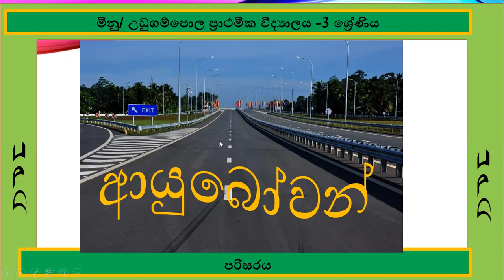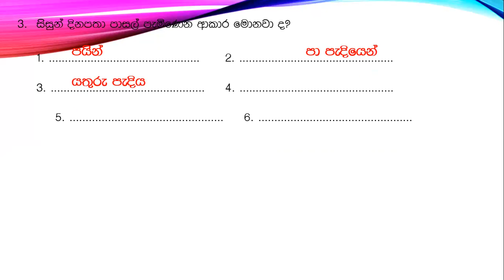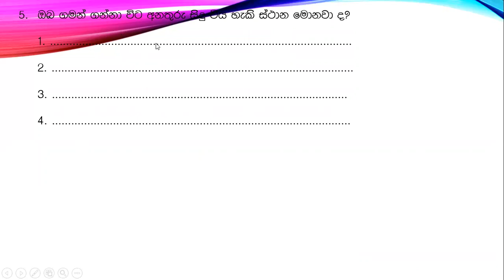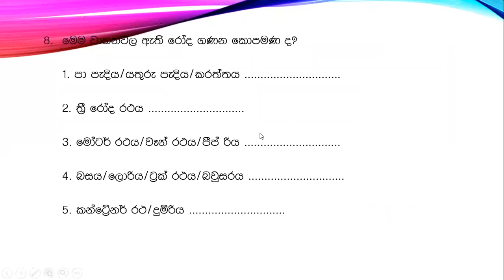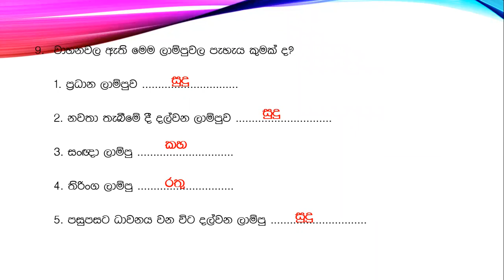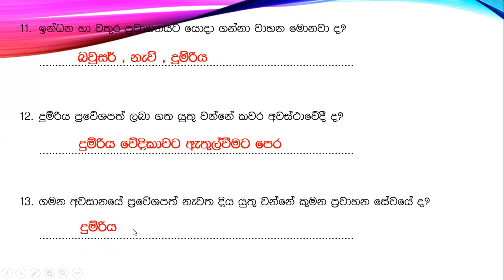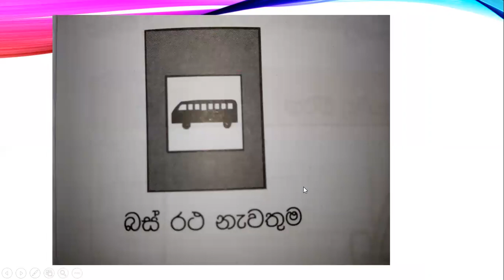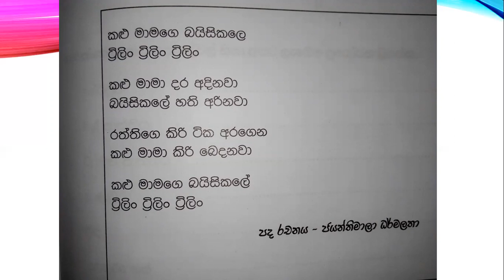3 ශ්‍රේණිය - පරිසරය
ගමනාගමනය